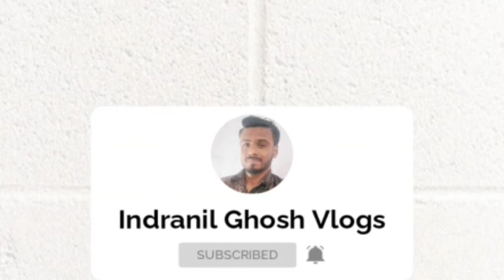ঘাটে যেতে হলো আজ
Hello everyone

indranil Ghosh Vlogs